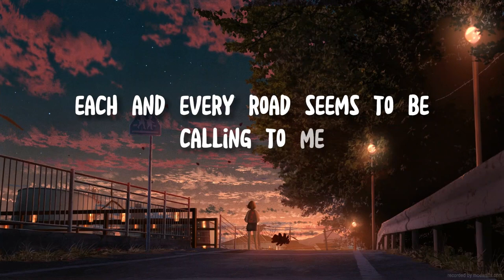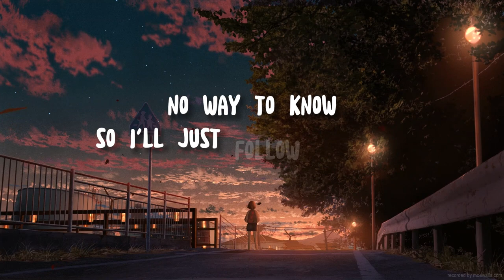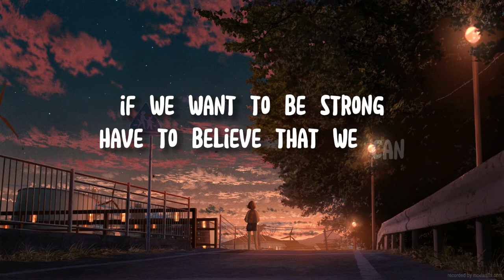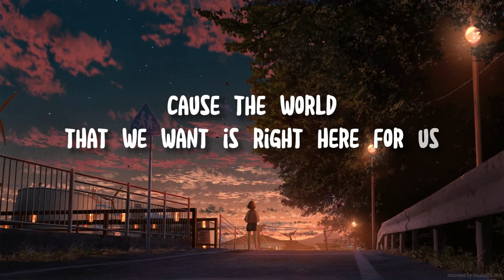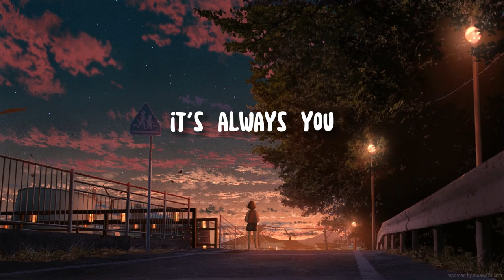One Small Step - Laura Pitt Pulford [ Dr.Stone Ost ]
🎵 Lyrics 🎙️
No where to turn
No where to hide
Between a rock and a hard place
Someone to find
I know that times are tough, just down and out
Putting my faith in tomorrow

I’m ready to go but I don’t know where to start
Each and every road seems to be calling to me
Pulled in every which way, so I made my own path
A deep breath and my best foot forward

One small step from zero
'Cause the world that we want is right here for us to make
Just taking one small step to hero
I’ll be thinking of the same thing I always do

We try to find the passion inside
A flame that will never burn out
Something that’s mine
I did it on my own no looking back
Whishing for my time to shine

No way to know
So I’ll just follow my heart
I’ll keep moving on,
So there’s no looking back

To start again
If we want to be strong,
Have to believe that we can

To make a change
And start brand new,
I’ll be wishing for the same thing I always do,

All the hope we have is right here in our hands
The future’s left unseen, just a blank page
All the strength I need is right here in me
Just need one small step to carry on

Just taking one small step from zero,
‘Cause the world we want is right here for us

I’ll take the chance
And when I do,
I’ll be thingking of the same thing I always do